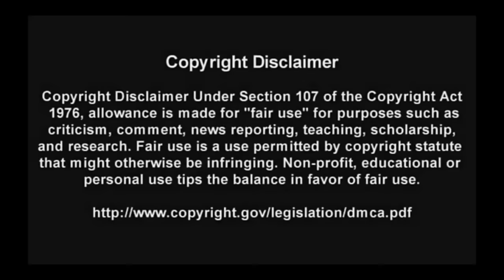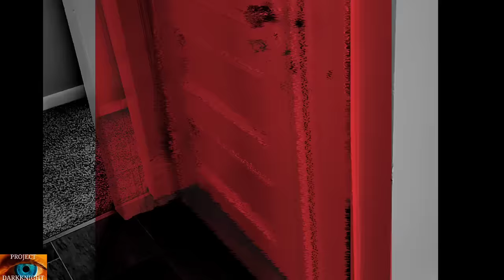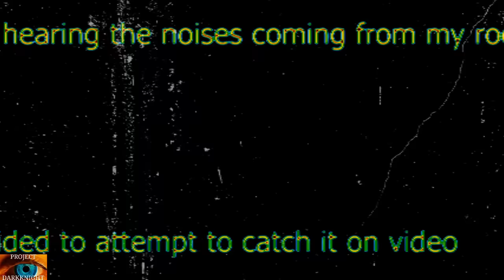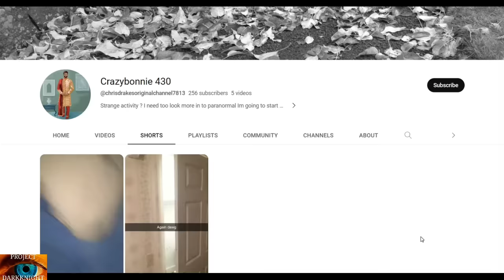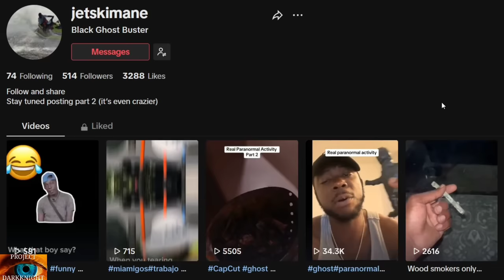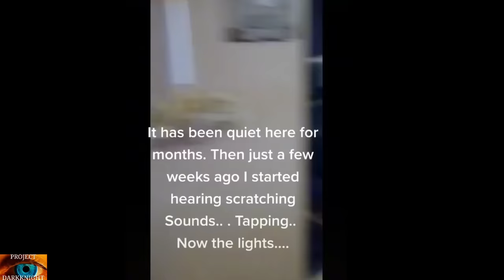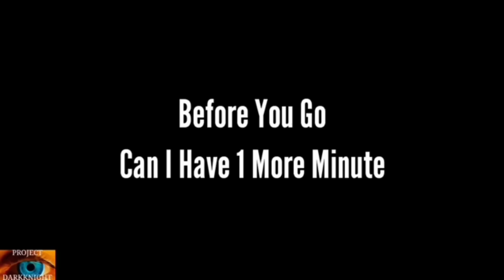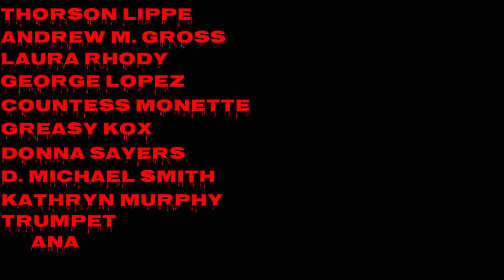Scary Paranormal Videos That Show 100% Ghosts Poltergeists & Demons Caught On Camera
Are you ready for another deep dive into the world of the paranormal? 5 chapters, 5 hauntings, 5 more reasons to fear the dark. So grab your munchies and your favourite drink and get ready to watch Project Darkknight Horror.